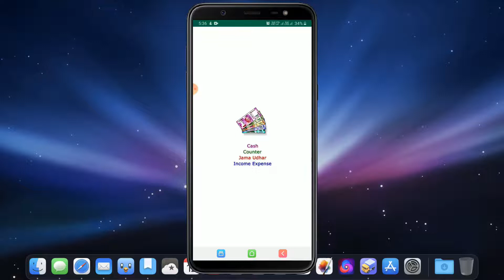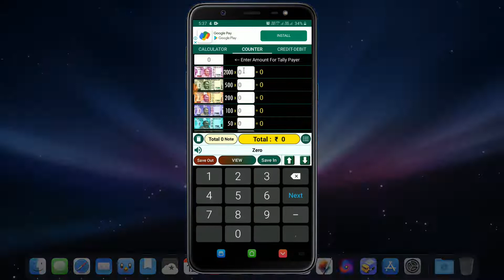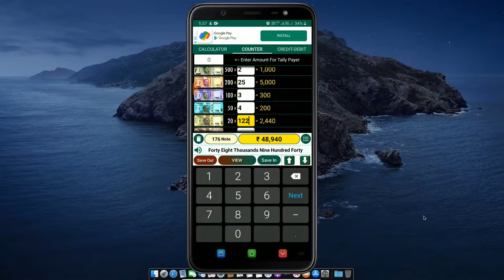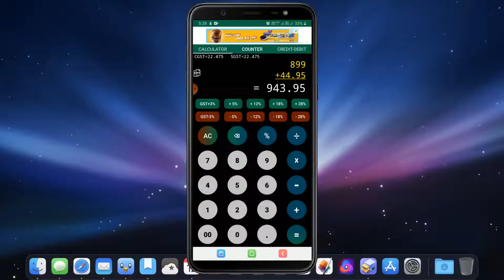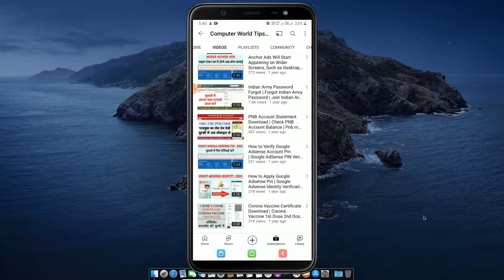Cash Counter | Best Calculator App for Android | Money Counting App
Paise Count Karne Wala App | Money Counting App | Cash Calculator App | Best Calculator App for Android